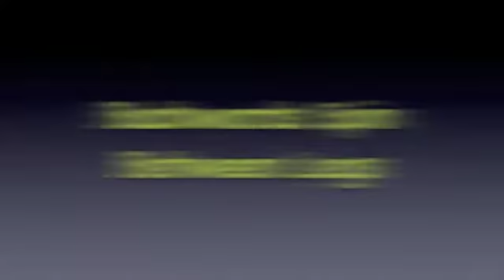Fun Tricks with Yellow Lab Aspen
Having some fun with my lab, Aspen.  He is such a goofball and fun to work with :)